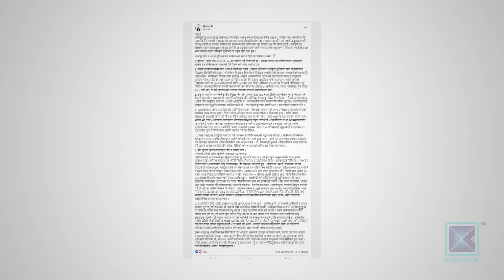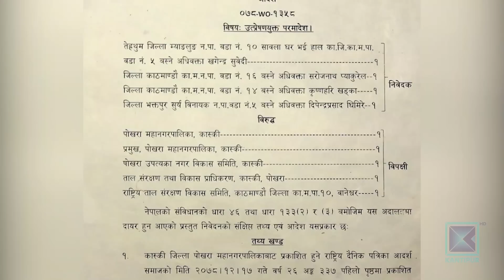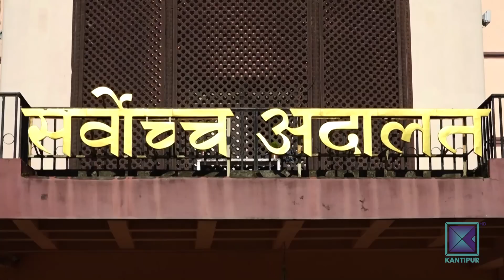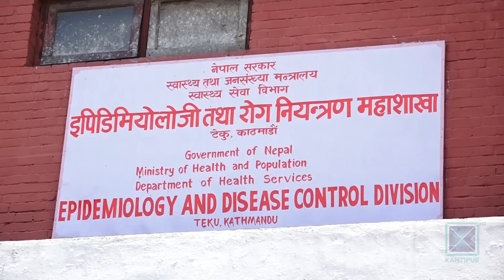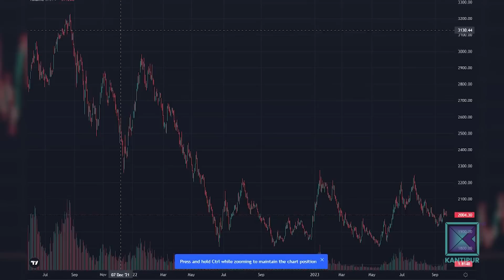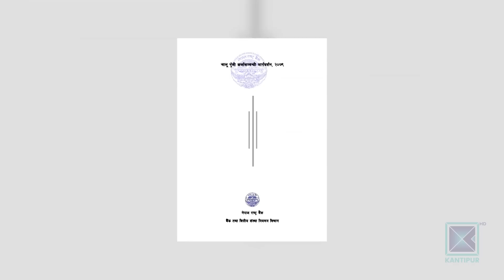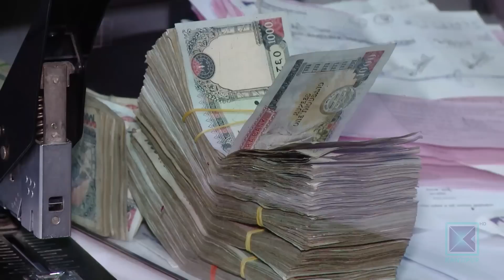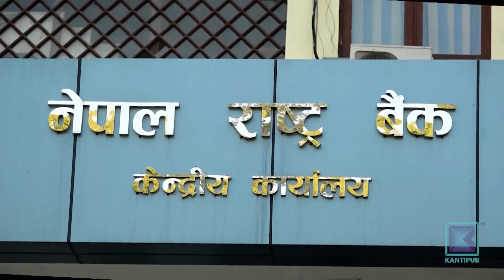Kantipur Samachar | बिहान ७ बजेको कान्तिपुर समाचार, ११ असोज २०८०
आजको मुख्य समाचार:

*  वर्षा र सहकालका देवता इन्द्रको पूजा आराधना आज इन्द्रजात्रा मनाइँदै / काठमाडौं उपत्यकामा सार्वजनिक विदा ।

* पोखराको फेवाताल किनारदेखि ६५ मिटरसम्मका सबै संरचना मंसिरसम्ममा भत्काउनु पर्ने / १५ सय रोपनीभन्दा बढी जग्गाका संरचनाले मुआब्जा समेत नपाउने ।

* बर्दिया अस्पतालको आईसीयू तीन वर्षदेखि सञ्चालनमा नआउँदा बिरामीलाई सास्ती / उपकरण भए पनि जनशक्ति अभावको बहाना ।

* उत्तर कोरियाले परमाणु शक्ति बन्ने महत्वाकांक्षालाई संविधानमै गर्यो समावेश / संशोधन प्रस्ताव संसदबाट सर्वसम्मतिले पारित ।

* चीनमा जारी एसियाली खेलकुदमा नेपाल अहिलसम्म पदकविहीन / महिला फुटबलको आफ्नो अन्तिम खेलमा नेपालले आज बंगलादेशसँग प्रतिस्पर्धा गर्दै ।